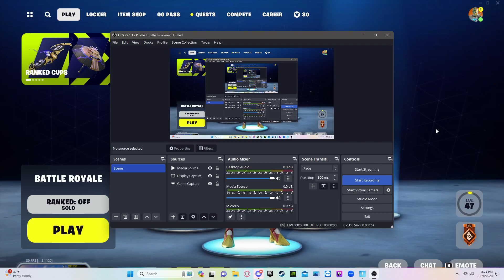Fortnite Og Season Marathon Day 6